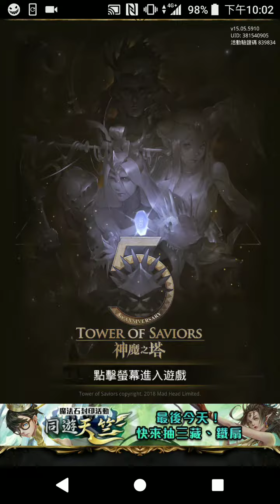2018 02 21